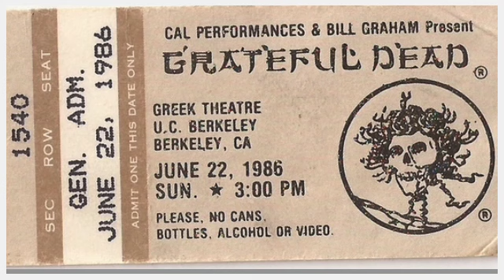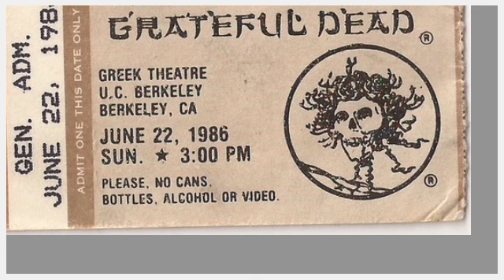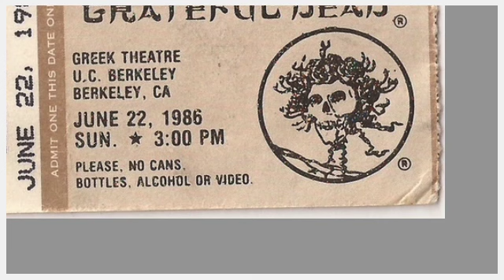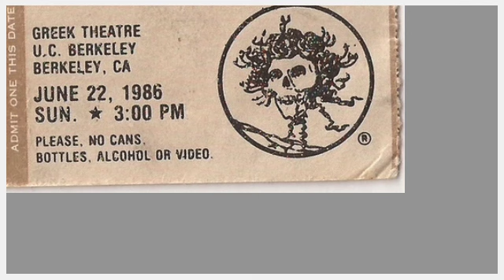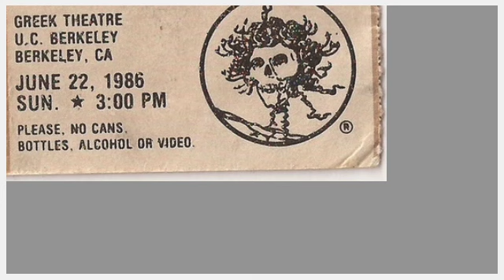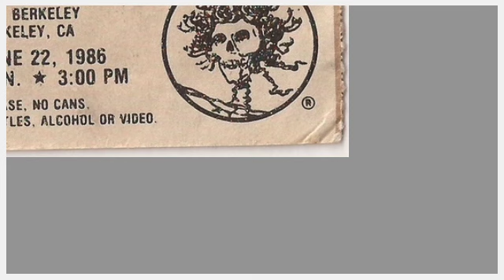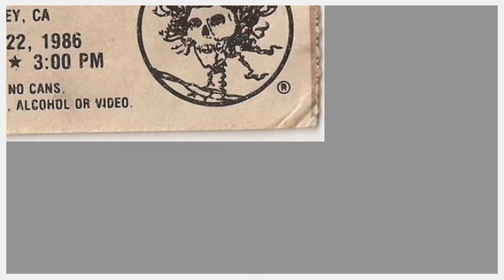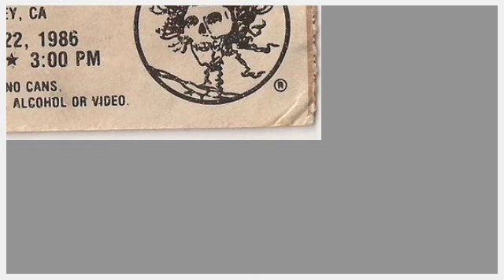Grateful Dead 6/22/86 Fire On The Mountain → Samson & Delilah, Ship of Fools → Women Are Smarter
Grateful Dead 6/22/1986, Greek Theatre, Berkeley, CA Fire On The Mountain → Samson & Delilah, Ship of Fools → Man Smart (Woman Smarter). Only Fire On The Mountain set opener ever.  Llama tell you about the venues. 🎵🦙 Support the Venue Llama Channel 🦙🎵

Feed the Llama by grabbing some of these essential concert goodies! Every purchase supports our mission. Let's keep the live music vibe alive! 🎤🎶

💋 Chapstick - Keep those lips moisturized and ready to sing along! Check it out:

Thank you for supporting Venue Llama! Enjoy the show and let's keep the music alive! 🎉🎸